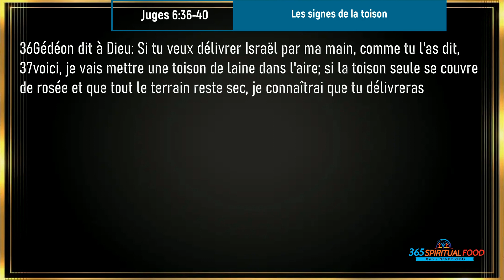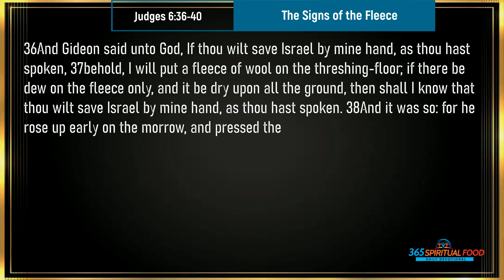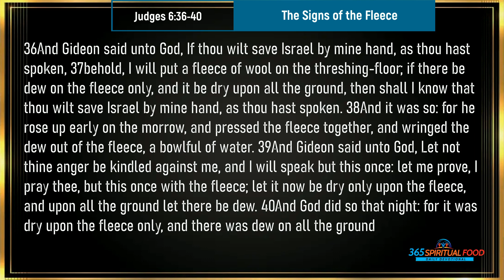Les signes de la toison | Verset du Jour | Fevrier Mercredi 7/2024 | Juges 6:36-40 [Audio]